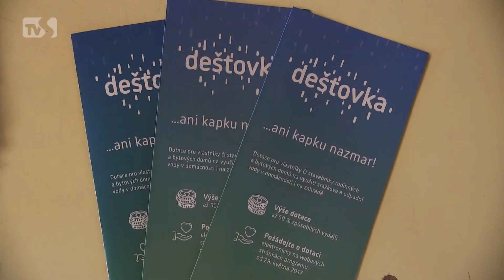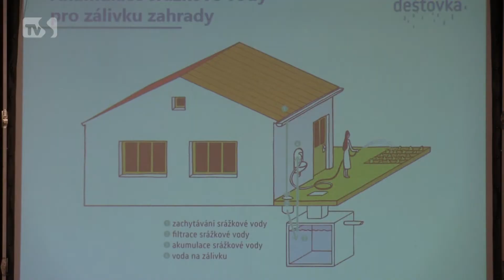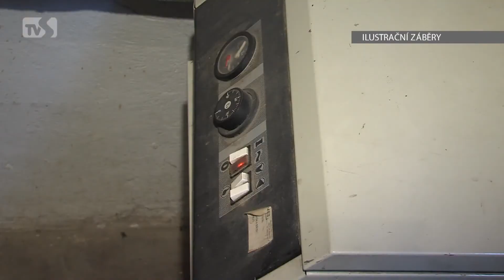TVS: Kyjov 26. 5. 2017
Lidé mohou čerpat dotace na děšťovku / V pivovaru se tančil swing / S talk show přijelii Kohák a Ruppert